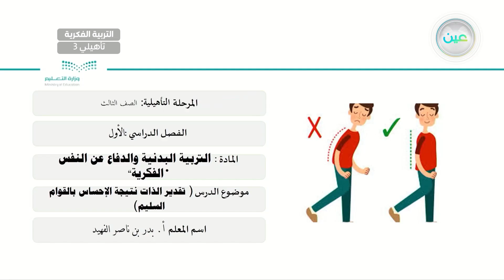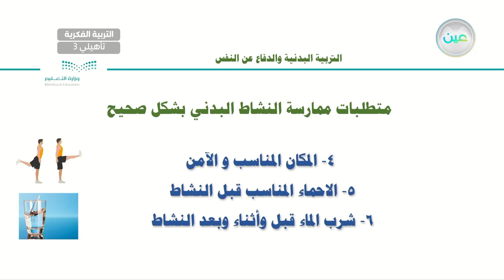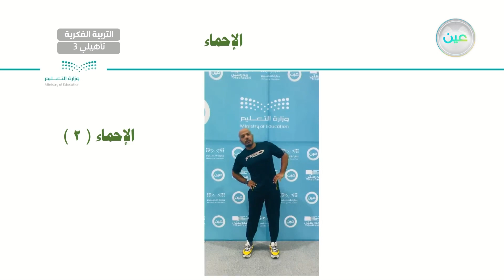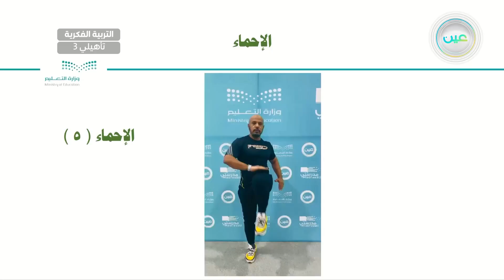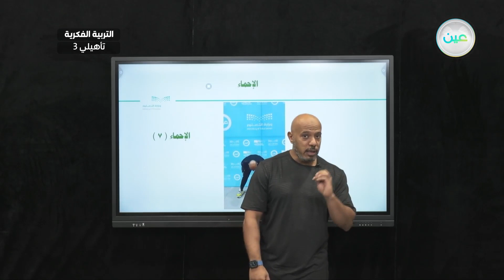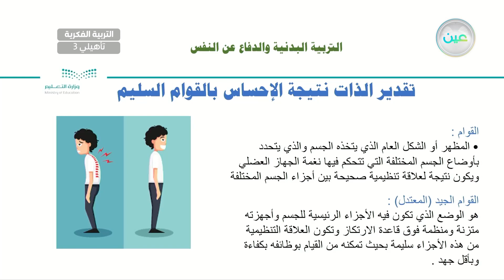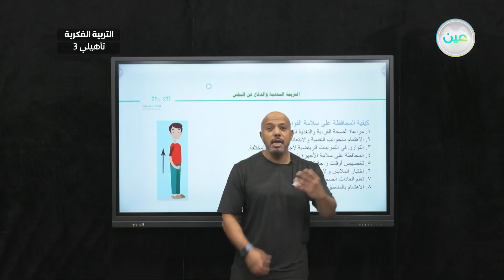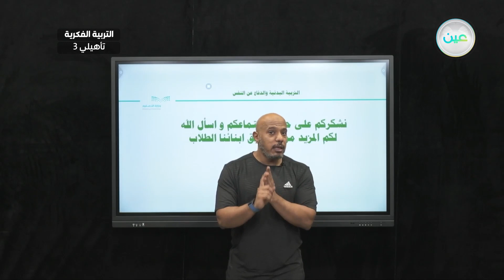تقدير الذات نتيجة الإحساس بالقوام السليم(10) - تربية بدنية - ثالث تأهيلي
الحصة 33 - الأحد - الأسبوع الرابع - ثالث تأهيلي